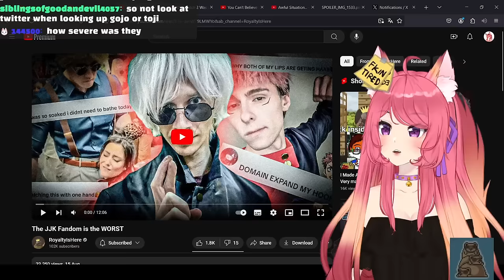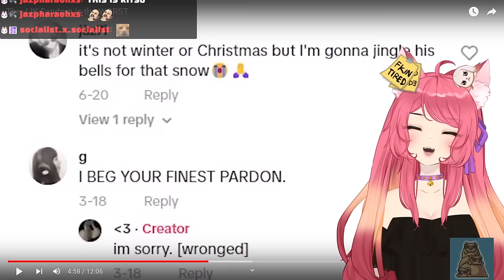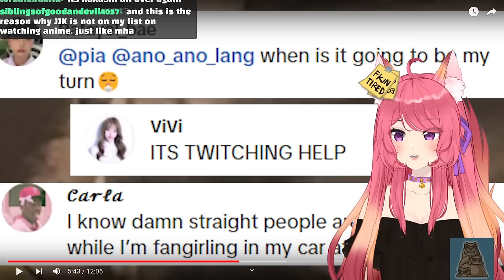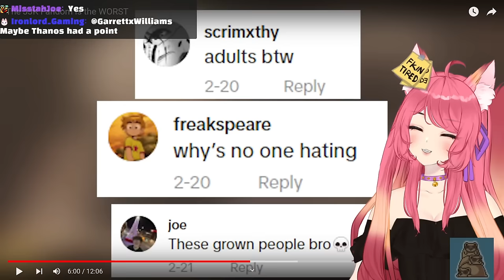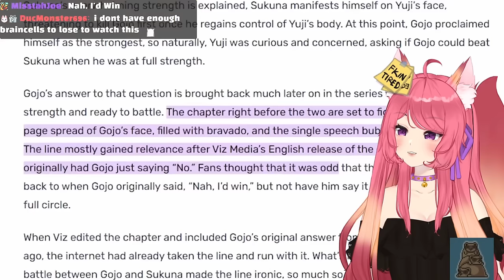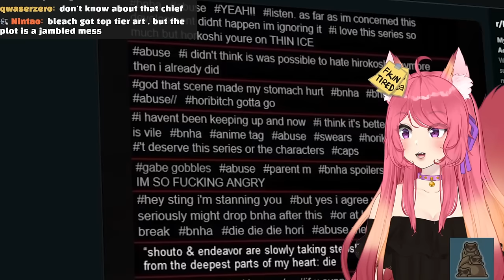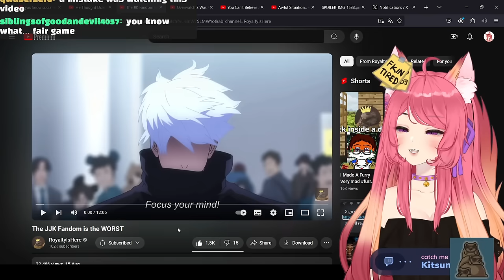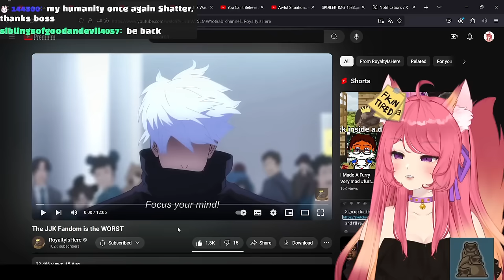The JJK Fandom is the WORST | Kitsu Reacts To RoyaltyIsHere| Vtuber Reacts royaltyishere JJK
The JJK Fandom may be worse than the MHA Fandom, what do you think?